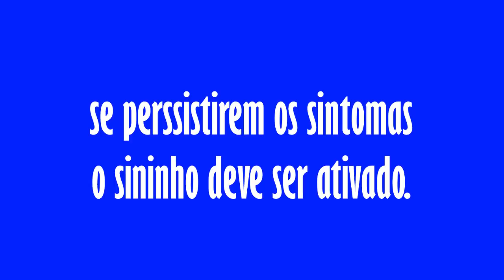USEI AS ARMAS DOS VINGADORES NO SURVIVALCRAFT * Vingadores Ultimato * D e C #13